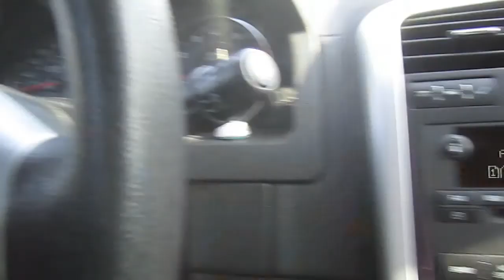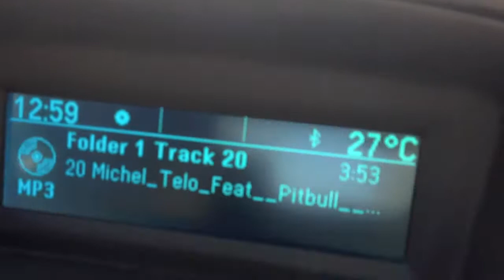DONSMOOVE - aSMOOVElife - VLOG #34 - ROADTRIP CAR SINGING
Make sure you come out to
SNEAKER LIFESTYLE 2013
MARCHE BONSECOURS MONTREAL
MAY 18, 2013